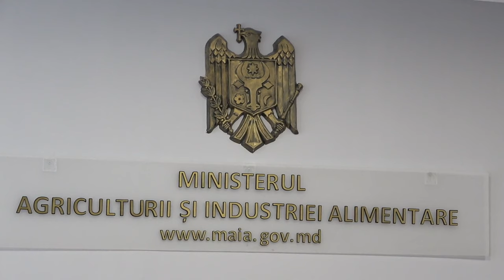Procesul de depunere a cererilor pentru obținerea subvențiilor în cadrul apelurilor anunțate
Briefing de presă susținut de vicepremierul, ministrul agriculturii și industriei alimentare, Vladimir Bolea, și directorul adjunct AIPA, Diana Coșalîc, privind procesul de depunere a cererilor pentru obținerea subvențiilor în cadrul apelurilor anunțate